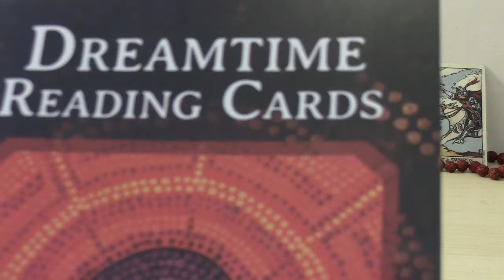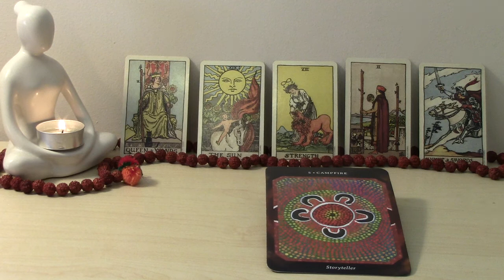Gemini May 2019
Hi Gemini and welcome to your reading for May 2019.

I have used 2 sets of cards. The first being a traditional Smith-Waite tarot deck (centennial edition). The second is the Dreamtime Reading Cards by Laura Bowen. These cards are about connecting with the ancient spirit and nature of Australia.
Given I have chosen to use these cards, I would like to acknowledge the traditional custodians of the land on which I do these readings and pay my respects to Elders past and present.